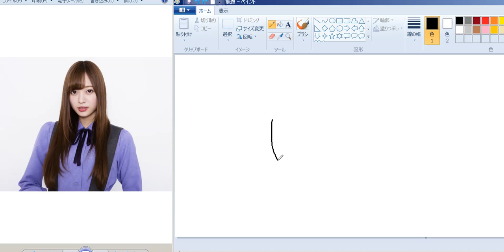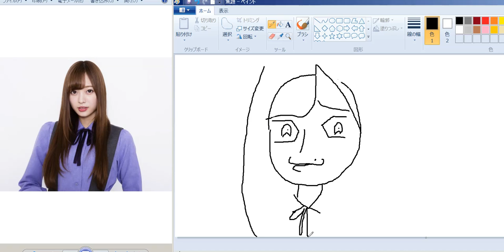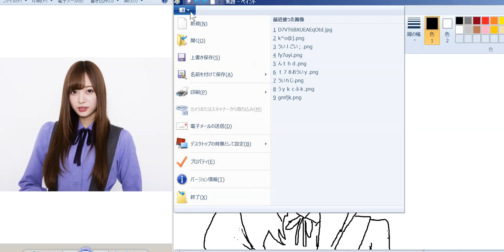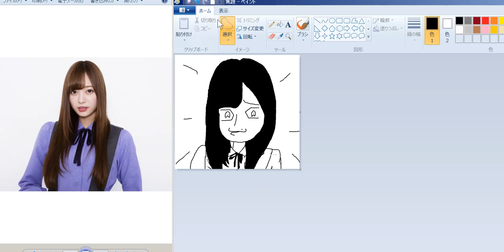マウスで乃木坂46の梅澤美波さんの似顔絵を描いてみました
Windowsペイントを使用
マウスはＮＥＣ　Ｍ－Ｊ０００３
また髪の塗り忘れがありました。次回があれば次回から気をつけます。